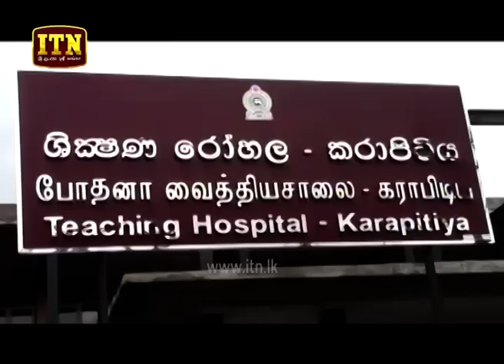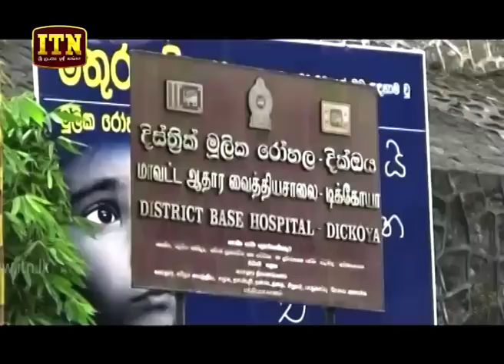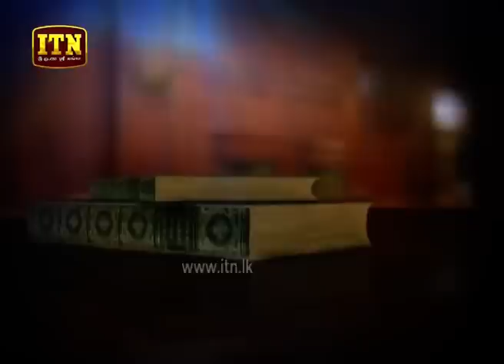ITN News 2019-09-18 | 06.30 PM